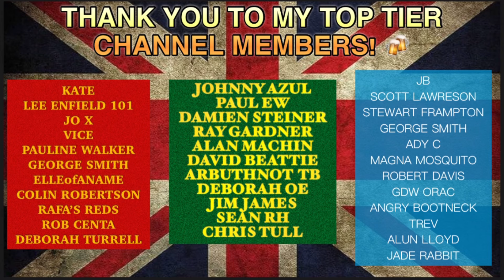It’s Going To Be A Lovely Bloody War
Goodness gracious